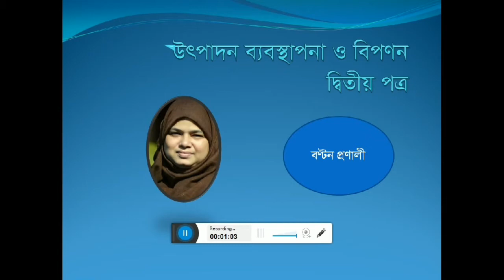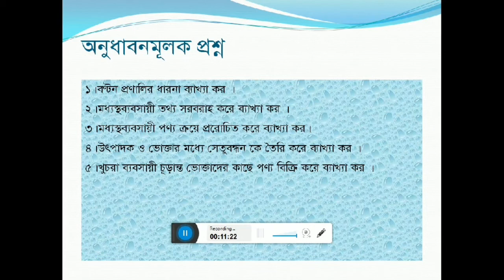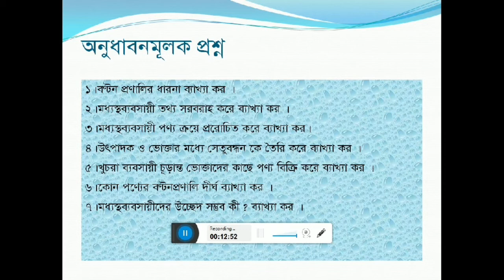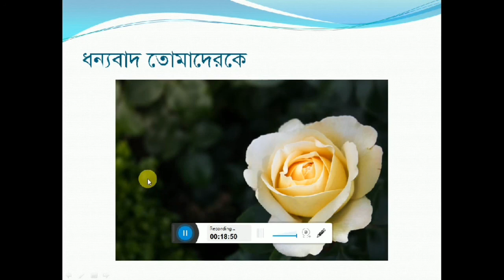উৎপাদন ব্যবস্থাপনা ও বিপণন